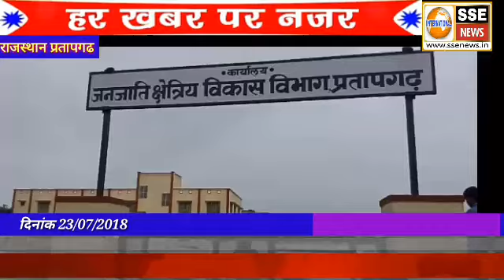आखिर क्यों राजस्थान के इस विद्यालय में छात्रों को तालाबंदी जैसा ठोस कदम उठाना पड़ा